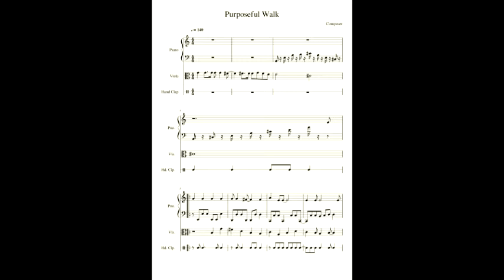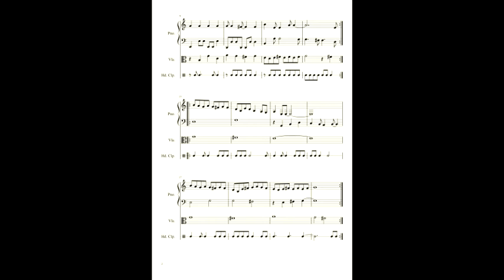Purposeful Walk (21/04/2019)